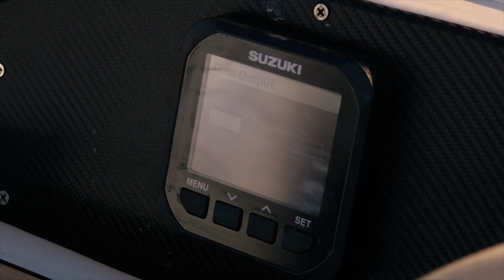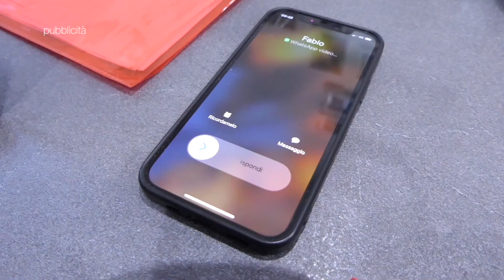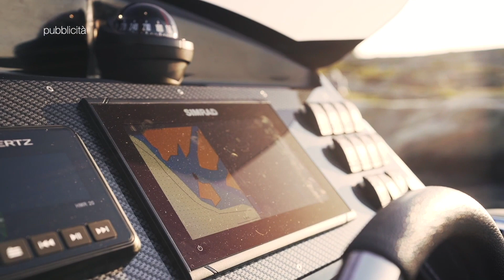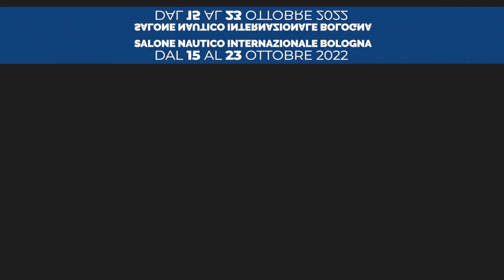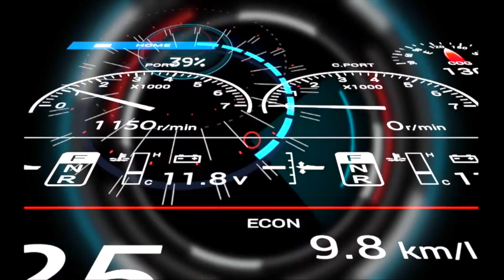NONSOLOMARE TV - Puntata 53/2022 UIM 2022 premiazione Tommy ONE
UIM 2022 premiazione Tommy ONE